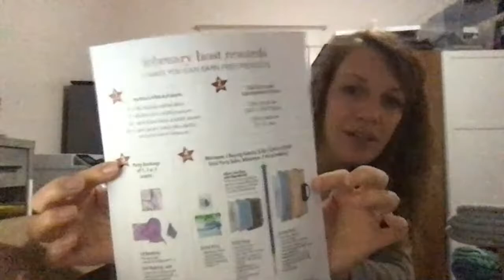Norwex 15 minute demo!